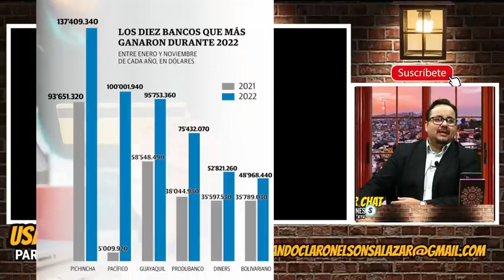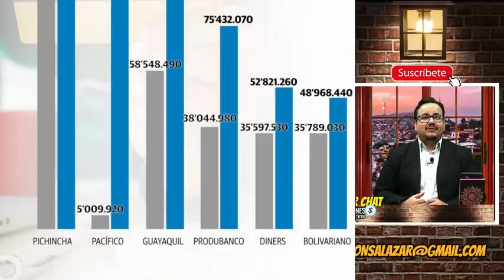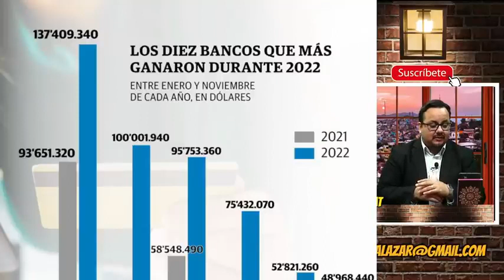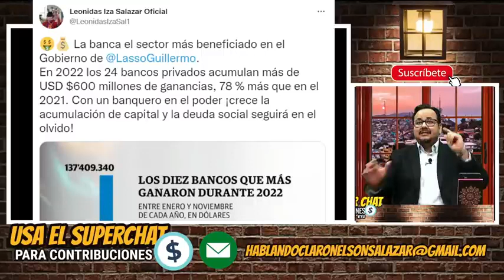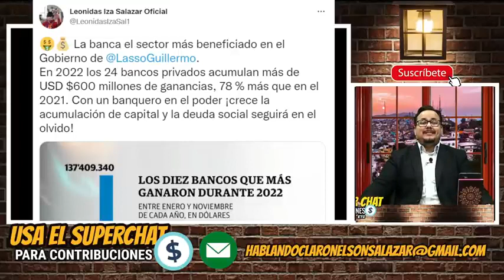Arosemena sale en defensa de millonaria ganancia de la banca